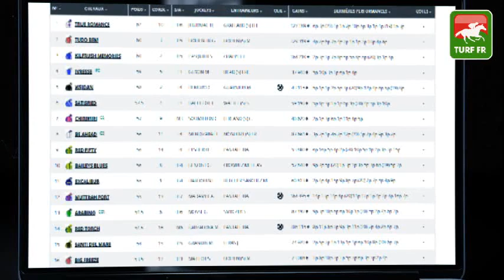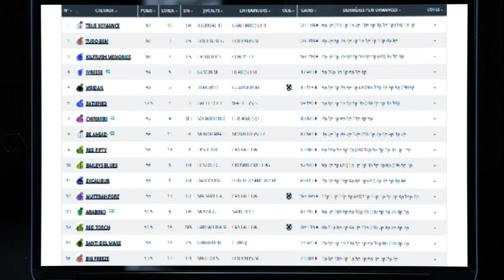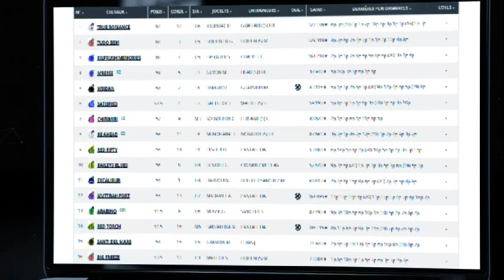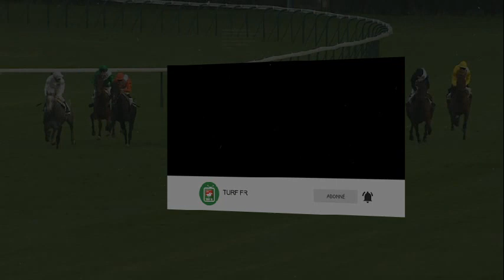Minute Quinté TURF : PRIX DU CABINET DES LIVRES - Samedi 09 octobre 2021 - Chantilly 🏇 PMU #255501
🥇 Retrouvez le pronostic exclusif de notre expert Turf Lucius Simenon pour le PRIX DU CABINET DES LIVRES le Samedi 09 octobre 2021 à l'hippodrome de Chantilly  en France.

✅ NOS LOGICIELS TURF :
✔️ Logiciel TURF INFO Professionnel Edition: